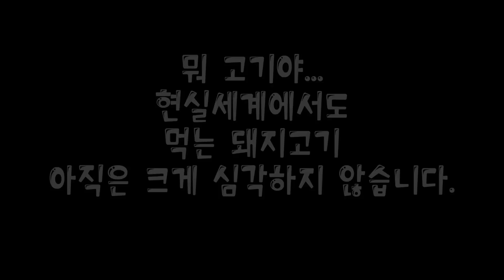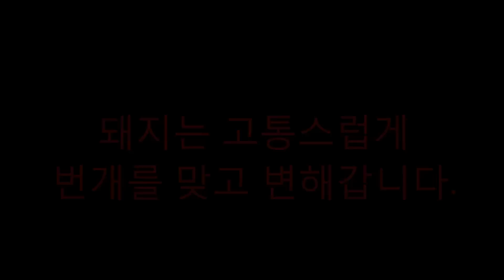[마인크래프트 괴담] 돼지의 복수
카페가입 비밀번호 : tsn369
모든 괴담을 보고 싶다면 ! :
Hello !
Welcome to 369ranggge YouTube channel.